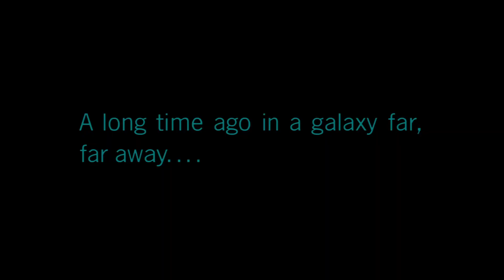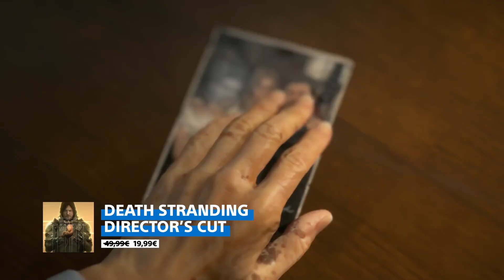Mächtige März-Deals | Der Mega March im PS Store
Auch im März geht mit dem Mega March eine fette PS Store Sale Aktion an den Start.
Für eure PS5 oder PS4 gibts also wieder preisgünstiges Gaming-Futter. Von StarWars, über DyingLight2 bis hin zu Hideo Kojimas DeathStranding ist wieder jede Menge Stuff für Gamer und Gamerinnen aller Art zu haben. In diesem Video stellen wir euch unsere Highlights aus dem Mega March vor, damit ihr wisst, was im PS Store so abgeht. Viel Spaß beim Gucken und Shoppen, Insider!